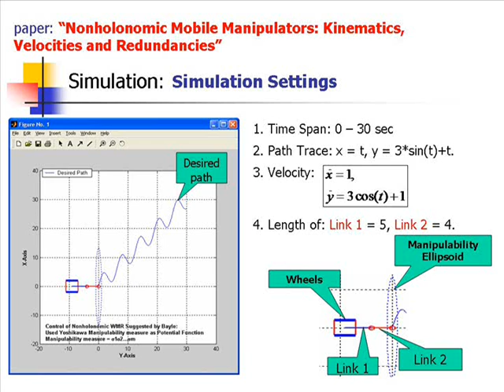Robotics Project Simulation ( 2 of 12 ).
Simulation #2 of 12 of my robotics final project.